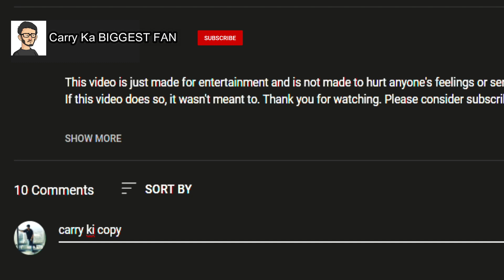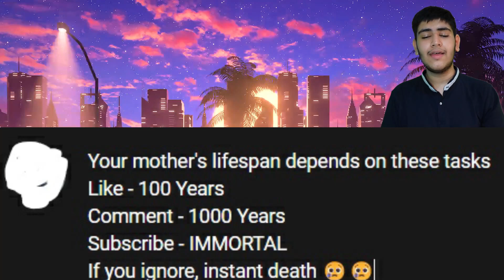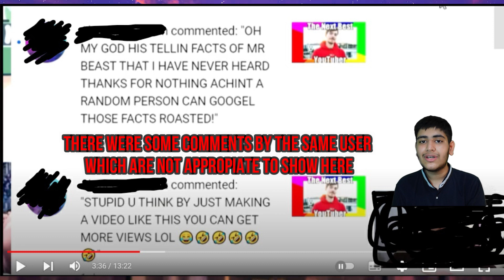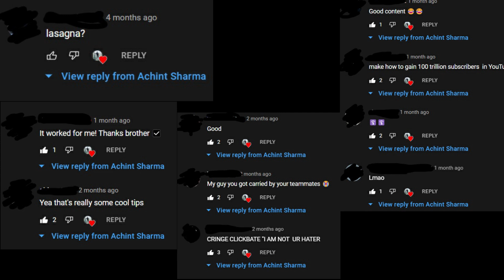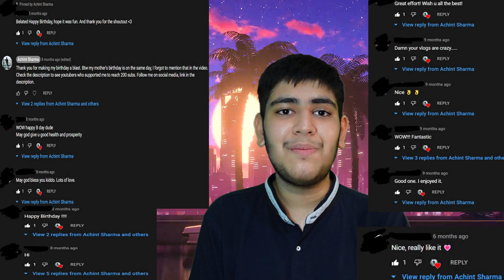YouTube Comments Are More Entertaining Than The YouTube Videos | Achint Sharma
This video is just made for entertainment and is not made to hurt anyone's feelings or sentiments. If this video does so, it wasn't meant to.

Background Art - Visual Don

Achint's Social Media Links -

Editing app - Filmora X

My cousin's channels

About Me
I am a 14 year old boy. I love to vlog and share my small parts of my life on Youtube.